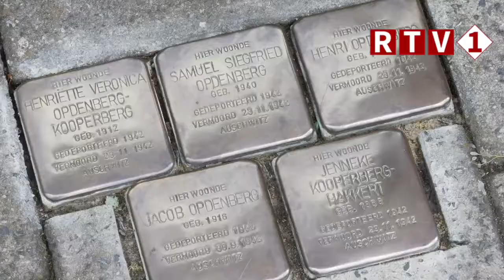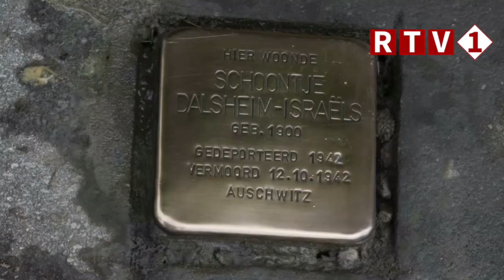1 op Maandag 03-05-2021